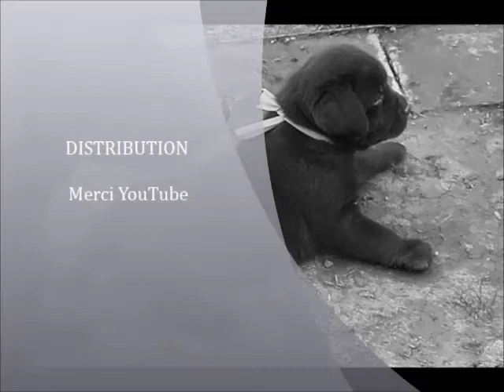Living Links Labradors et Goldens Retriever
Flash Dance des Hauts de Campardon et Cameron de Sandie Landes 2016 - 6 semaines